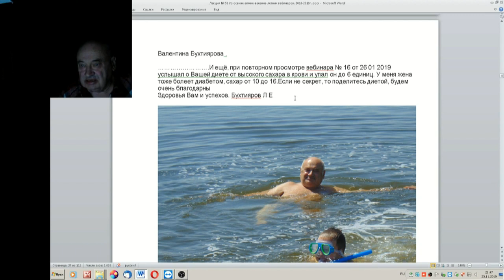56 ч 3 Про диету для снижения сахара в крови